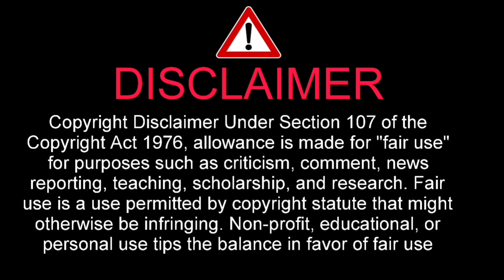Gabriel Jesus DESTROYED Jonny Evans before Gabriel Jesus goal vs Manchester United vs Arsenal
Gabriel Jesus goal vs Manchester United. Gabriel Jesus DESTROYED Jonny Evans before Gabriel Jesus goal vs Manchester United vs Arsenal. Gabriel Jesus scores his first ever career goal against Manchester United during the premier league clash between Arsenal vs Manchester United at the Emirates stadium.